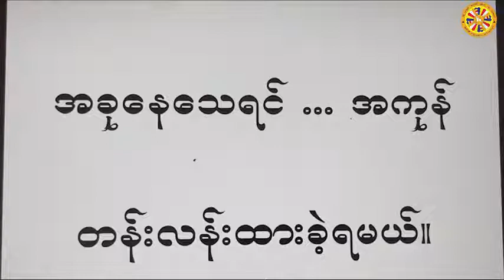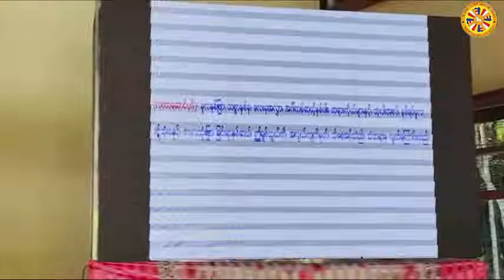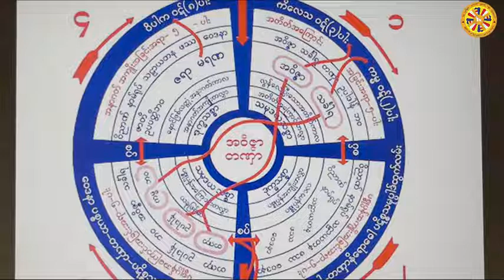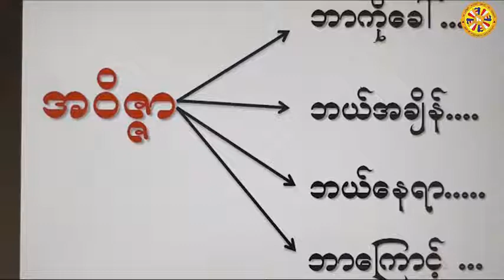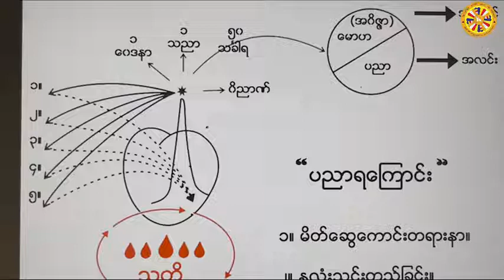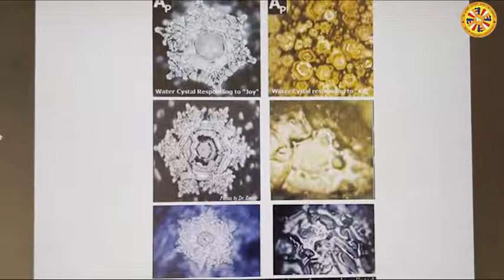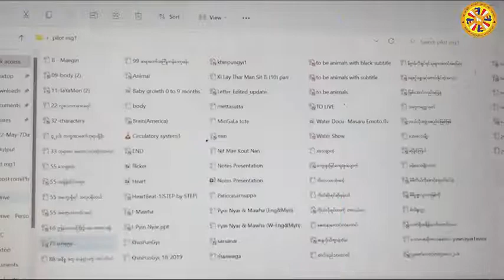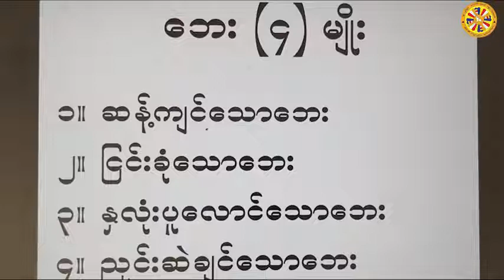ဟောစဥ်(၂) ဘေးလေးမျိုးတရားတော် (ငပုတောတရားစခန်း) - ပိုင်းလော့ဆရာတော်ဘုရားကြီး